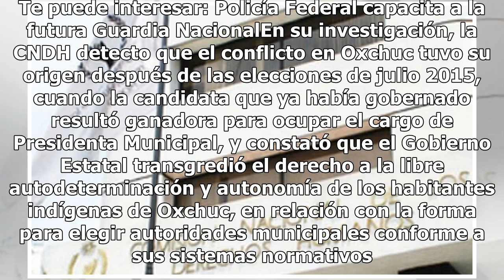CNDH emite recomendación a Gobierno de Chiapas por privación de derechos a indígenas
La Comisión Nacional de los Derechos Humanos (CNDH), emitió una recomendación al gobierno de Chipas por la falta de acceso a la justicia y la violación al derecho a la libre autodeterminación y autonomía de los habitantes indígenas de Oxchuc, en relación con la forma para elegir autoridades municipa...